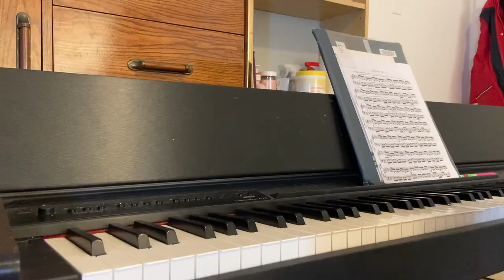productive days in my life | exams, piano recitals, 电视剧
hi welcome back to another vlog. I haven't produced much content this semester relating to college life so here's some of my busiest days over the course of this sem. Hopefully you enjoyed; loved editing and the xmas season makes me so happy :)

support me and help with law school tuition, living expenses, etc.

~vid details~
0:00 intro
0:23 new jewelry - en route
1:33 internship + studying
2:57 peaceful morning
4:48 gym
5:12 my second internship
5:27 chamberlain coffee haul
6:18 rachmaninoff piano practice
6:28 productive thursday morning
8:08 going on campus
9:27 get ready with me for piano recitals
10:57 outro

have a great week! take breaks and don't be too hard on yourself
p.s. if you have read this far, i love you a lot